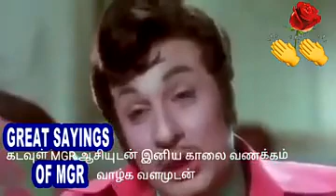December 28, 2023